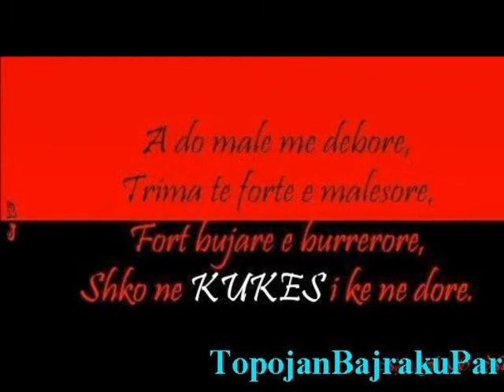Welcome to Kukes 2011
Vide oe realizuar me imazhe nga Rruga Durres-Kukes!